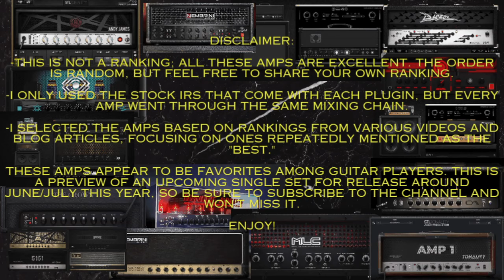The Best Amp Sims For Metal (2024)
Hi, I'm Constantin, former lead guitar player, main songwriter, and founder of the band Venues from Germany I make cover videos gear reviews, and tutorials and I also upload music I write with my solo project HeartRage you can find my music and all my links here:

Chapters:
0:00 Disclaimer/ Otto II II II
0:49 The Clairvoyant
1:35 omega granophyre
2:20 MLC-Szero
3:05 Spiritbox
3:51 Diezel VH4
4:37 Ignite Emissary
5:23 The Crown
6:09 Amped Roots
6:54 Archetype Gojira
7:39 EN Hardball
8:25 STL Josh Middleton
9:10 Nameless Suite
9:56 STL Andy James
10:41 MRH 810

this is not a sponsored video, I own some of the plugins but the majority are trial versions:

Gear used:
SSL Products
Plugin Alliance Products
Softube Products
Logic pro x
Bogren Digital Products
otto ii ii ii
Line 6 Pod Studio UX2
Pod Farm + Metal Pack
Audio Assault Products
ML soundlab Products
perfect drums

My Guitars :
Custom Katara Guitar made by Magic Attic Guitars
Jackson SLXDX X Soloist Satin Black
ESP-LTD MH-400B Black Satin
Hagstrom Three Kings Super Swede
ESP-LTD F250
Aria-pro with Dimarzio pickups
Hardwood Villanelle

Video edit on iMovie

This channel focuses on everything around Guitar, Rock, Hard Rock, and Metal Music.